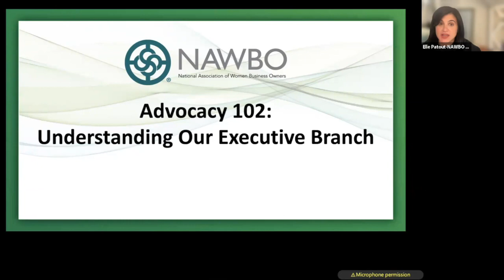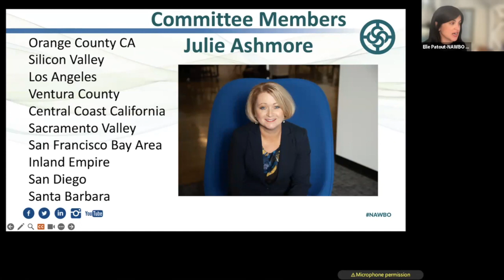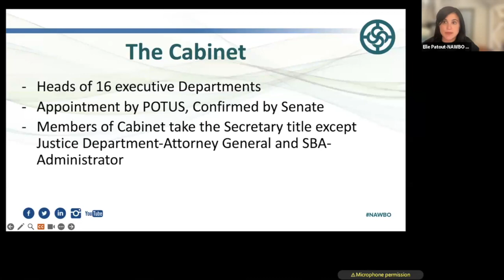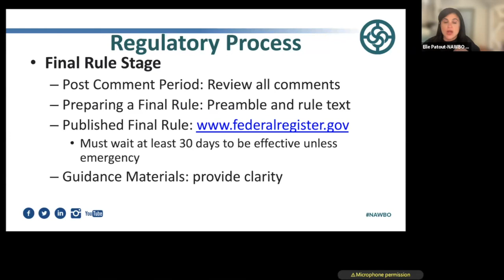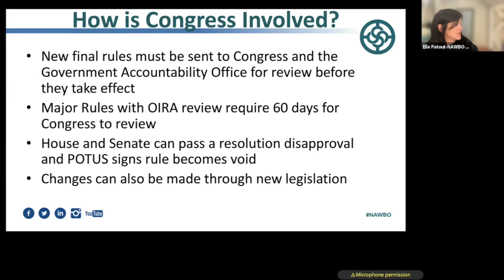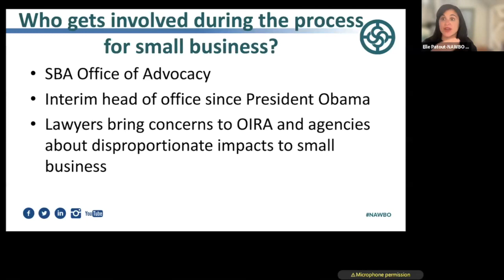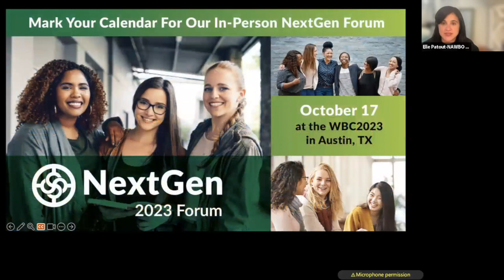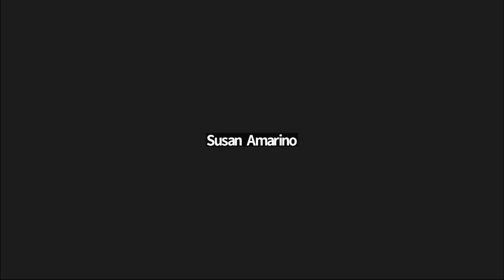Advocacy 102 Webinar